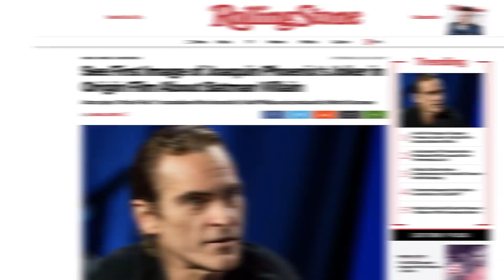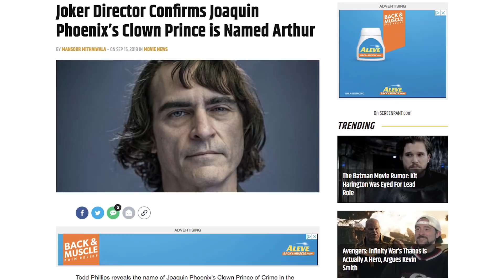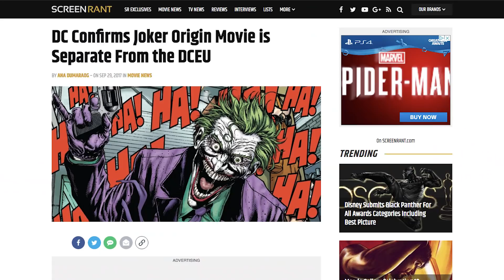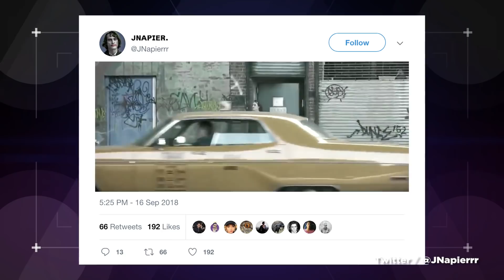Breaking Down the First Look at Joaquin Phoenix's Joker! (Nerdist News w/ Jessica Chobot)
There are a few Joker movies in the works, but we finally got a look at one of them thanks to set photos of Joaquin Phoenix. So what do they tell us? Jessica breaks it down on today's Nerdist News!

Does this get you more excited for the movie?

Image: DC